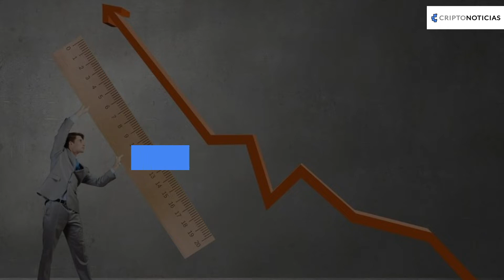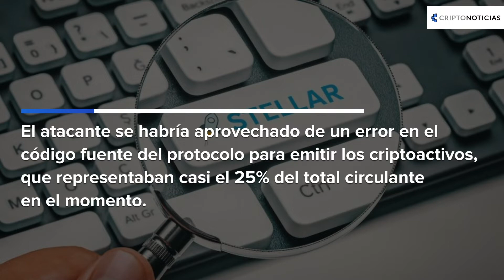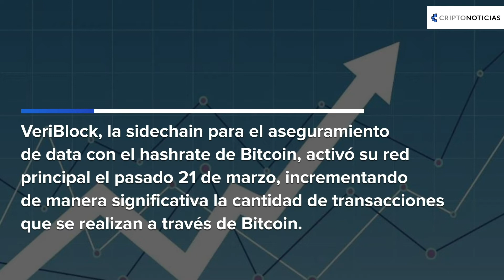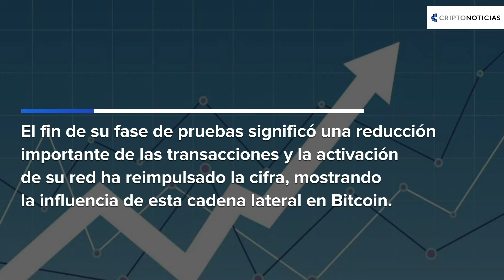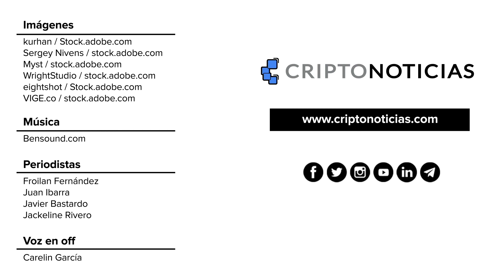Aumento en las estadísticas de Bitcoin, desacuerdos en Ethereum, bug inflacionario en Stellar y más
Nodos y transacciones aumentan en Bitcoin, ProgPow genera discordia en Ethereum, Stellar sufrió un bug inflacionario más de 2mil millones de lumens y más durante la semana pasada.

Si deseas leer las noticias más relevantes de la semana puedes pasar por nuestra web